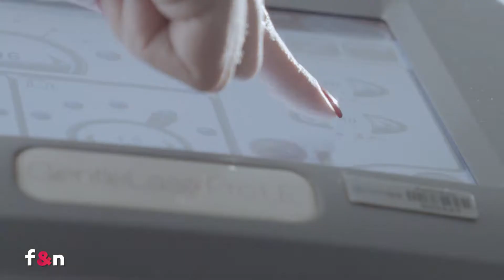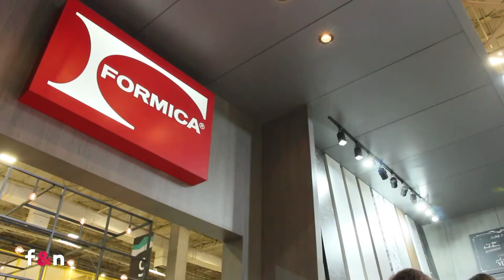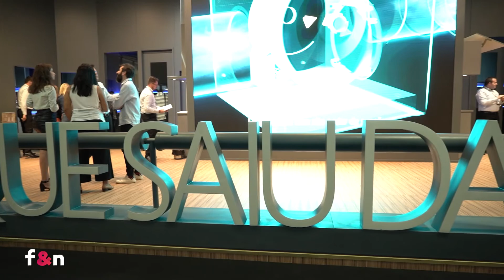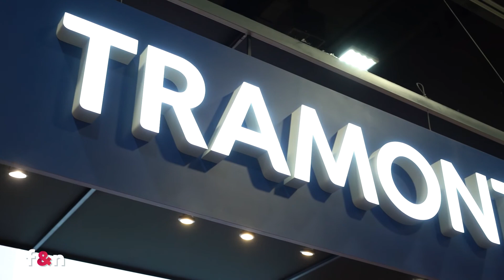Programa na Íntegra - Climatempo - 28/09/2020